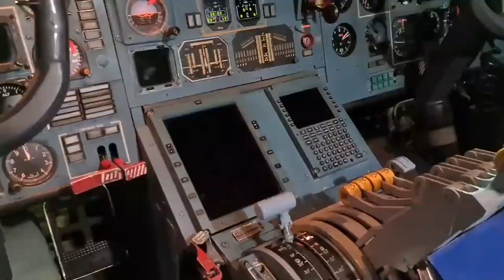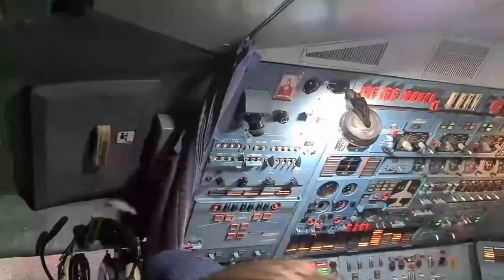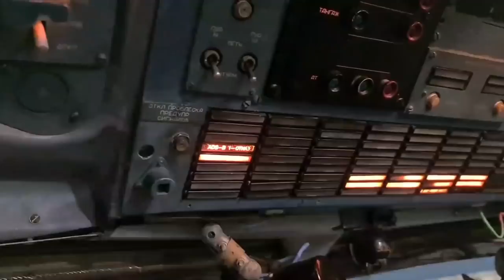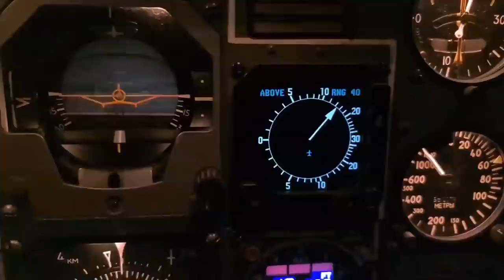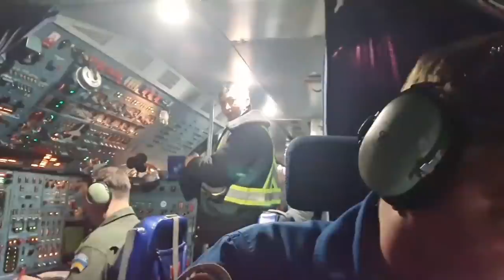Ан-124 РУСАЛАН. Летим из Лейпцига в Пизу за уникальным грузом. Видео из кабины и интересный рассказ.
На канале вы можете посмотреть уникальные ролики - видео из кабин самолетов марки АН. Вас ждут увлекательные взлеты и посадки, красочные перелеты над океаном и в горах, восходы и закаты солнца с высоты птичьего плета.

An124-100M Leipzig Pisa.